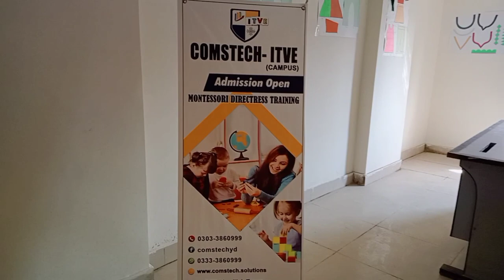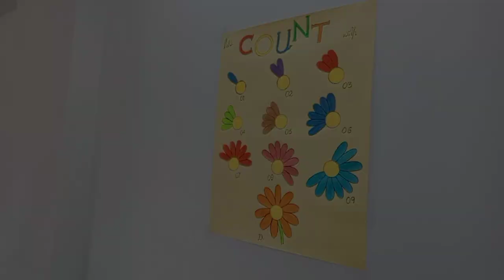A Day In My Life | Daily Activity of My Montessori Classroom | Where Did I Visit ?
🏷️Link for getting bedsheets

📍Watch My amazing Vlogs